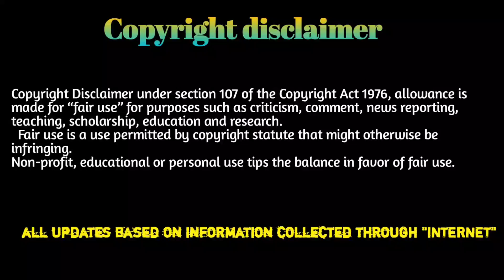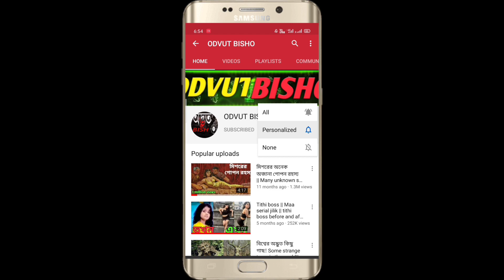পৃথিবীর সবচেয়ে ভয়ঙ্কর আশ্চর্যজনক রেলপথ||top 5 most amazing railway track|pinikpi|mayajaal|মায়াজাল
পৃথিবীর সবচেয়ে ভয়ঙ্কর আশ্চর্যজনক রেলপথ..

our new vlog channel :-"THE ODVUT BONGS"

This video is fair use under indian copyright law because it is no commercial and transformation in nature, uses no more of the original than necessary, and has no negative effect on the market for the original..